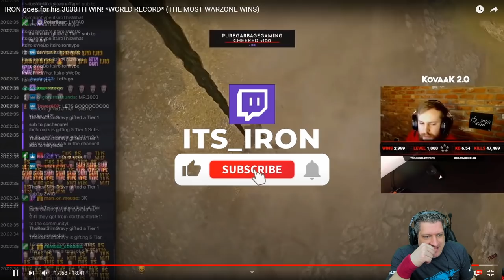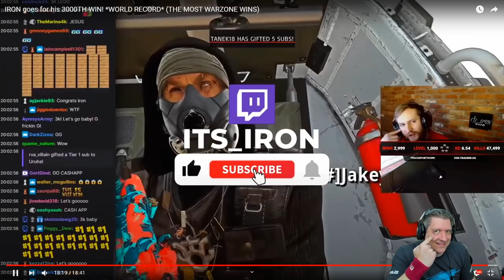REACT COM ANÁLISE | IRON CHEGA A 3000 VITÓRIAS | COD WARZONE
Vídeo com o Ogro trazendo um react com análise da partida em que o Iron, streamer americano, consegue ganhar sua partida de número 3 mil no Warzone!